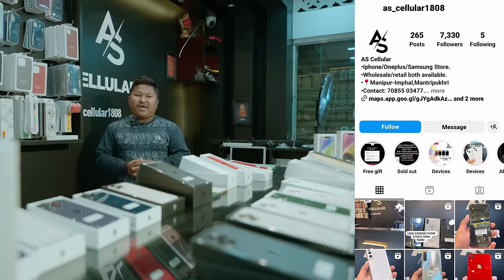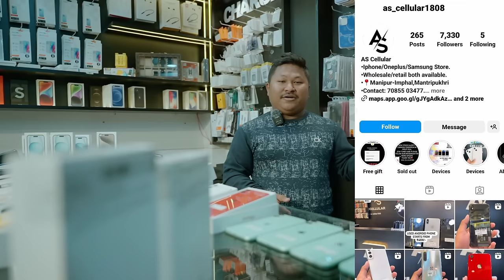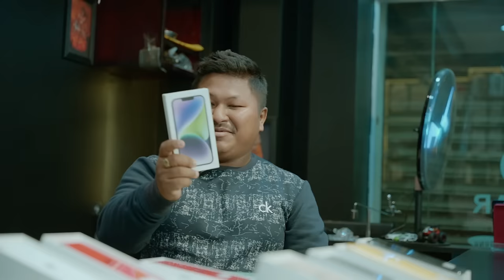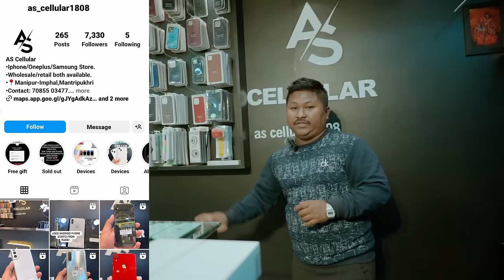"Unwrap the Joy: iPhone Christmas & New Year Deals Revealed! 🎁📱✨"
/ as_cellular1808
📍 Mantripukhri Thakurbari Oppsite CRPF Camp Car Renovation .Imphal Manipur 795002